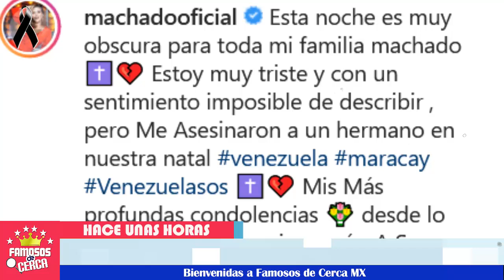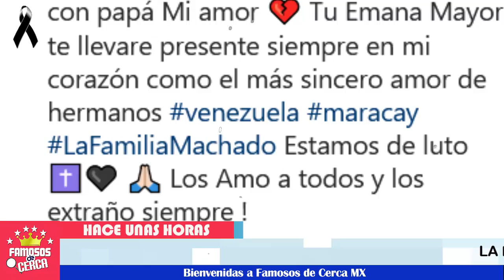⛔😭 ¡ Alicia Machado 𝗥𝗘𝗖𝗜𝗕𝗘 𝗧𝗿𝗶𝘀𝘁𝗲 𝗡𝗼𝘁𝗶𝗰𝗶𝗮 ! 🚨🖤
La ex miss universo nos comparte una devastadora noticia.

 BIENVENIDOS!!!